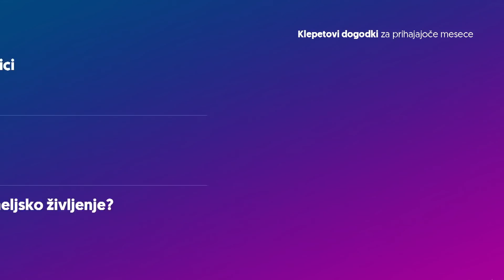Energije meseca junija; Tanja Glažar, Tina Orel, Aleksandra Winkler Drole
Tanja Glažar, Tina Orel in Aleksandra Winkler Drole nam v tokratni oddaji, ko napovedujemo junijsko pretakanje energij, zaupajo, kako kombinacija elementov jang kovine in jang ognja vpliva na moč, intenzivnost dejanj, neustrašnost in izrazite ambicije, za katere znake bo podpora na področju poslovnih dogovorov, reševanja težavnih zadev in ljubezni največja, kakšno je glavno karmično sporočilo meseca, kako se soočiti s konflikti med nagonsko željo po pravičnem uspehu in čustvenim vzgibom po osebni sreči, med nagibanjem k dokončanju posla in nekim višjim ciljem ter željo po ustvarjanju, dokončanju nečesa in nemirno željo po spremembah, pa tudi, kakšno atmosfero bodo ustvarili retrogradna Jupiter in Saturn ter prihajajoči mrki. Ne zamudite!